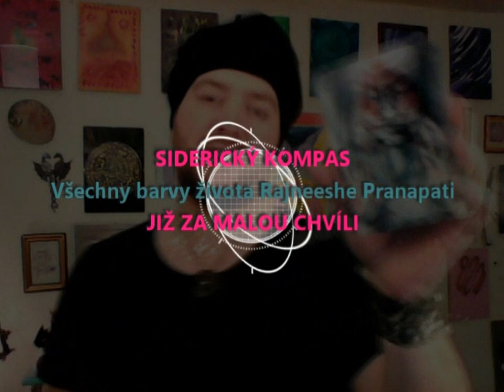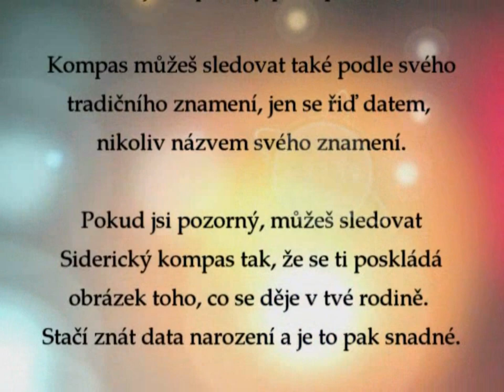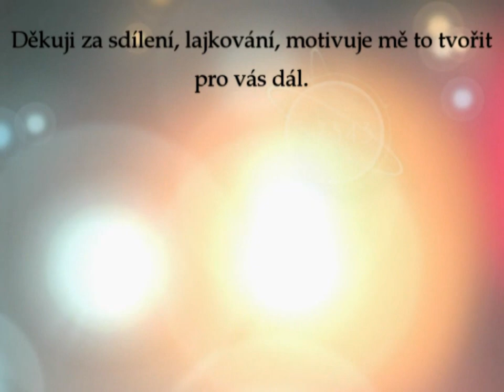Siderický kompas - Skopec - červenec a srpen 2019 - věštba z vejce